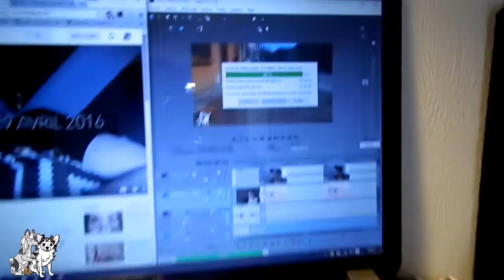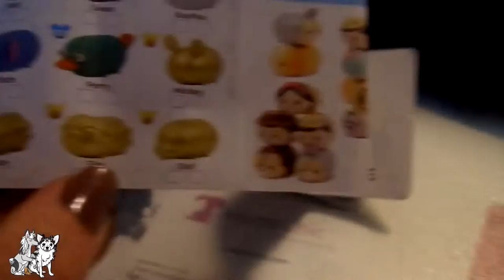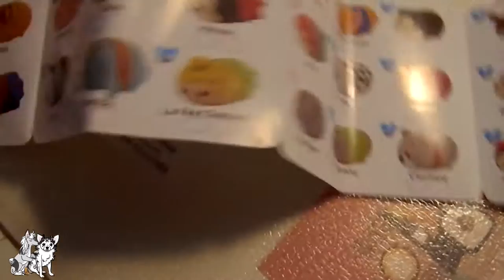🐶 VLOG | Du boulot ... #62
Venez voir un petit bout de mon quotidien marathon lorsque je travaille pour la chaine durant ma petite semaine de vacance, le lundi 2 mai 2016 !

Code parrainage Woufbox !!
SI vous l'utilisez 5€ de remise sur votre box
spoyt0nl

* Dutty